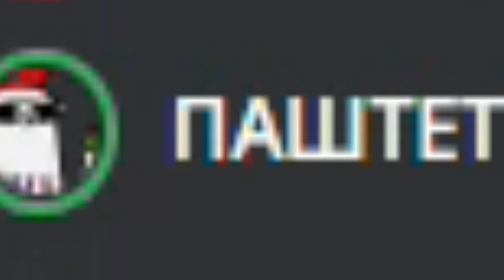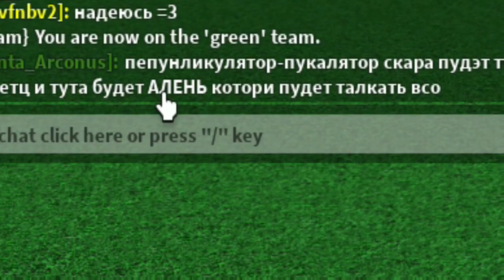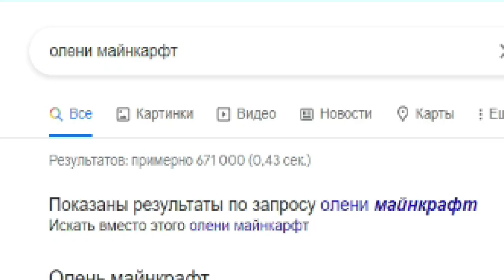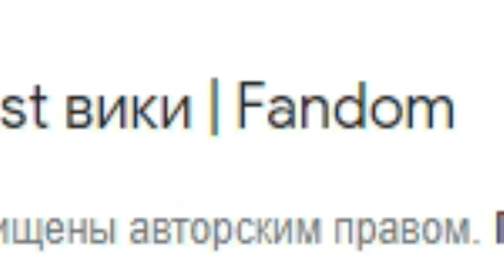БИТВА СТРОИТЕЛЕЙ САНИ в Build a Boat Roblox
Всем привет это выпуск битвы строителей на тему новый год суть битвы строителей построить за 2 часа постройку лучше остальных ну это как получится их вы можете оценить в комментариях